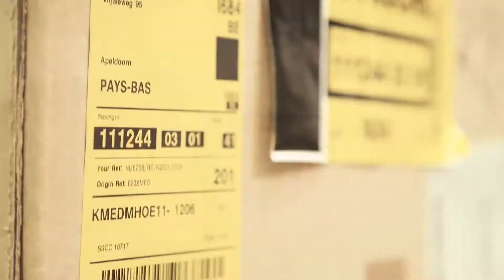ابتكار | مقطورة الوحدة الجراحية المتنقلة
طوَّرت منظمة أطباء بلا حدود مقطورة تضم وحدة جراحية متنقلة ليتم استخدامها في الميدان. إن فكرة هذه المقطورة الجراحية هي أن تكون أكثر مرونة وأكثر نظافة ويمكن تطبيقها بشكل أسرع في مناطق النزاعات حول العالم.

Médecins_Sans_Frontières/ Doctors_Without_Borders (MSF) is an independent international medical humanitarian organisation that delivers emergency aid to people affected by armed conflict, epidemics, natural disasters and exclusion from healthcare.